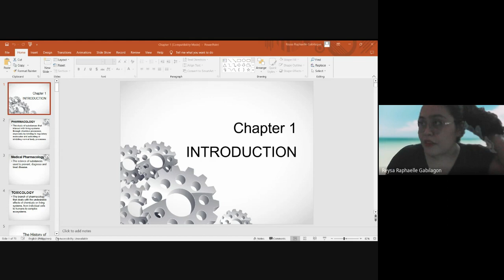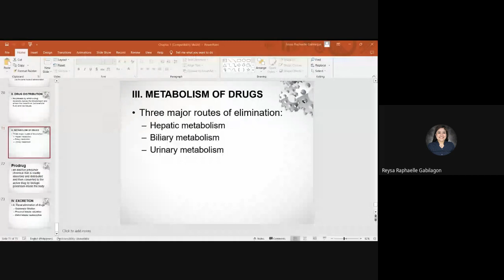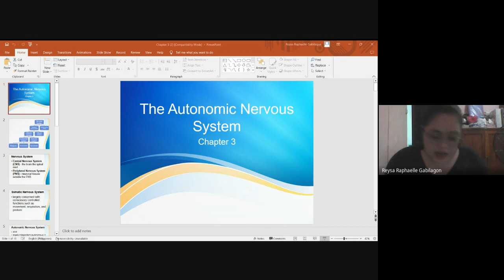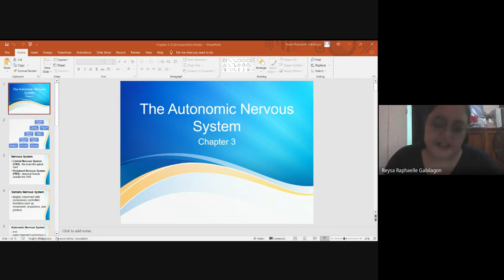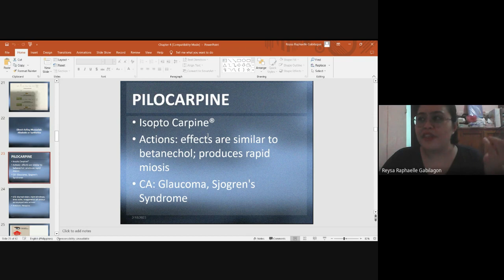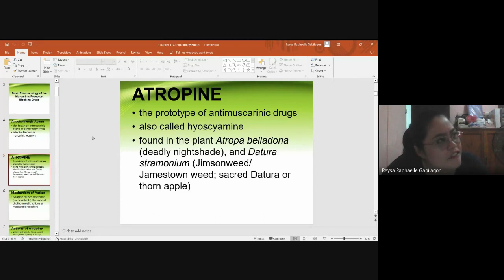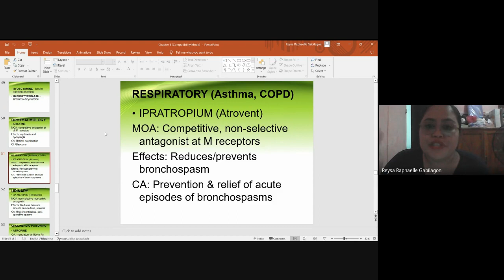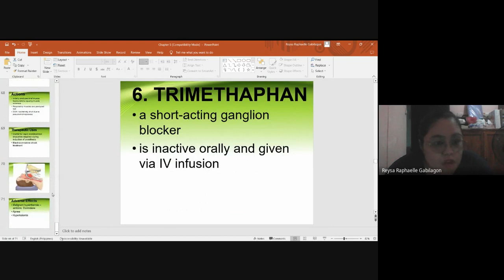MSPharm | Pharmacology 1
February 18, 2023 meeting